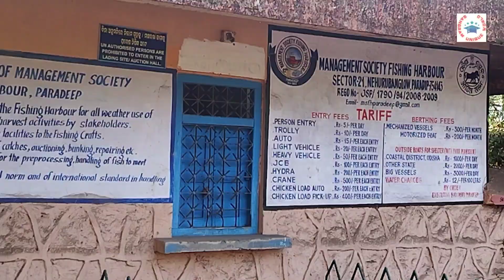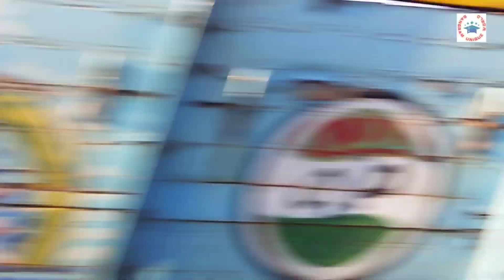ଆସ ବୁଲି ଦେଖିବା ପାରାଦୀପ ମାଛ ଧରା ଟ୍ରଲର | pradeep fishing harbour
Asa bulijiba pradeep